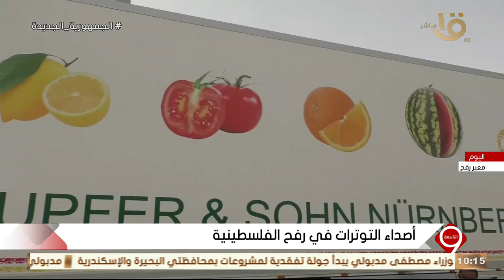التاسعة | مراسل التليفزيون المصري.. يوضح تفاصيل أصداء التوترات في رفح الفلسطينية